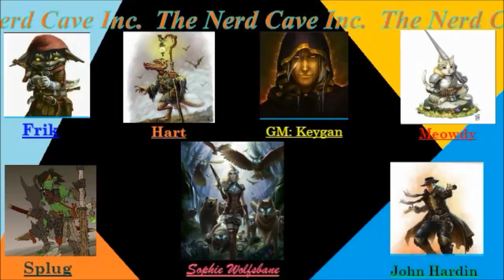Really Frik?! DND Part Two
If you have any video suggestions let us know.
Rate and share because we love you.